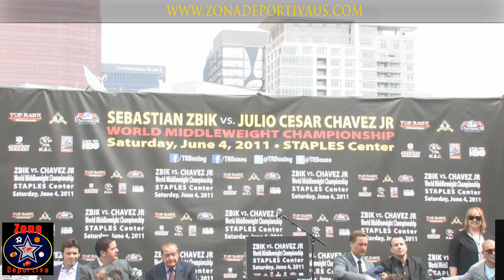Conferencia de prensa para Julio César Chávez Jr. vs. Sebastian Zbik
Conferencia de prensa para Julio César Chávez Jr. vs. Sebastian Zbik del Staples Center en Los Angeles, CA, el 4/7/11.  En este video Daniel Olea de ZonaDeportiva ha exlcusive una entrevista con Chávez. Él habla de su próxima pelea con Zbik, sus pensamientos sobre "Canelo" Saúl Álvarez y mucho más. Lleno discurso de combate de la conferencia de prensa también se incluye.